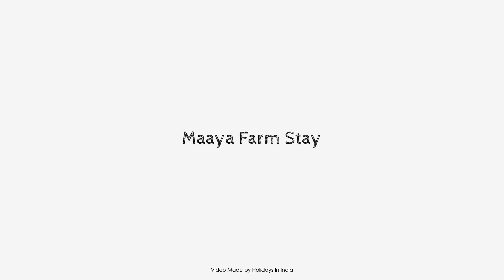Maaya Farm Stay, Theni, India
Searching For
1. Maaya Farm Stay - Theni
2. Maaya Farm Stay - Theni Virtual Tour
3. Maaya Farm Stay - Theni Rooms
4. Maaya Farm Stay - Theni Amenities
5. Maaya Farm Stay - Theni Videos
6. Maaya Farm Stay - Theni Offers
7. Maaya Farm Stay - Theni Deals
Audio Credit:
Track Title: Subway Dreams
Artist: Dan Henig